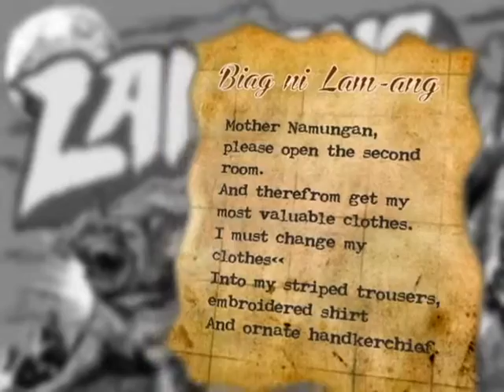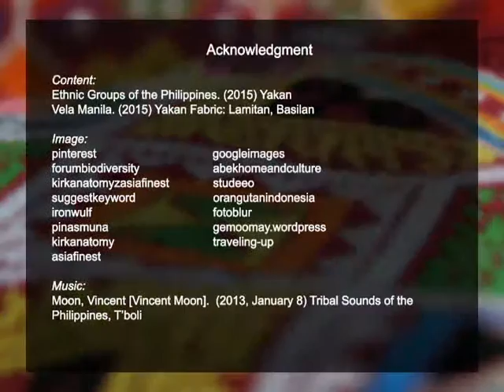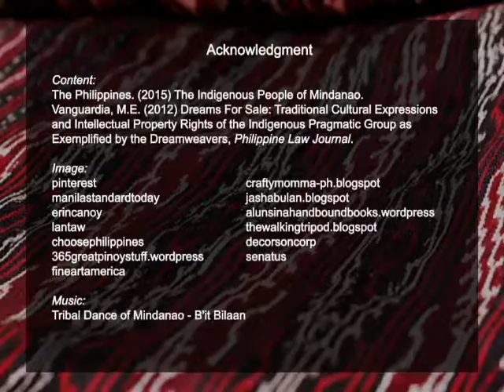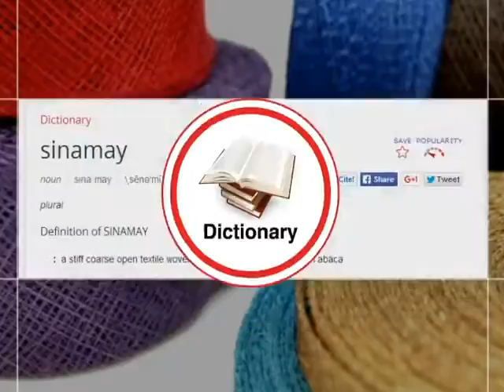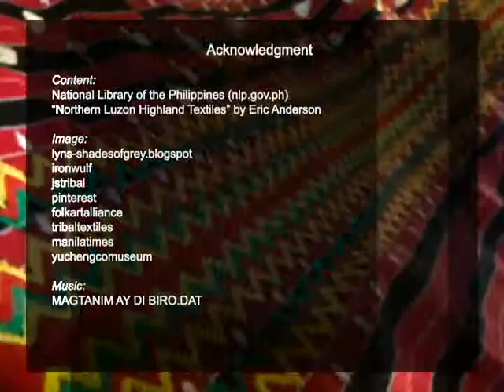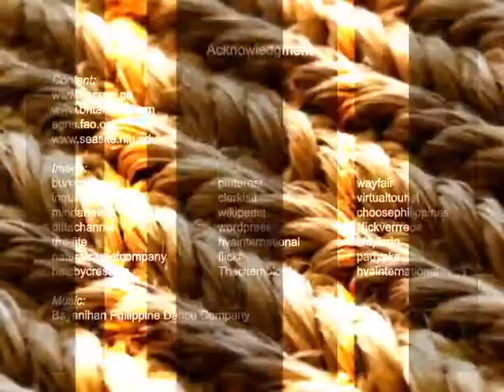Hierloom (PTV 2015)